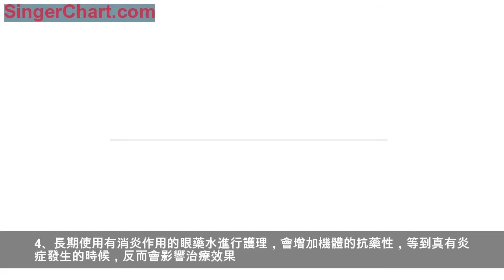如何給貓咪的眼睛進行護理？打造一雙卡姿蘭大眼睛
貓咪的眼睛總是充滿神秘感，都說眼睛是心靈的窗戶，貓咪的眼睛容易出現流淚、眼垢和炎症的症狀，我們應該做好對貓咪的眼部日常護理，讓貓咪遠離眼部疾病。擁有一雙閃亮的大眼睛，是每一個愛美的人和喵所夢寐以求的。
護理貓咪眼睛的重要性
長毛貓容易患眼病，它們的淚小管被阻塞，眼周會失去光澤，這是便需要清洗。
短臉貓因為鼻淚管較一般貓咪短，所以經常會受到眼淚、眼垢的困擾，天生的鼻腔短使得明亮的雙眼總是汪著眼淚，時間長了，臉頰上就有大量的紅褐色的物質產生，在漂亮的顏面上留下難看的淚痕，所以短臉貓眼部的日常護理尤為重要。
眼睛分泌物的擦拭
可直接用棉花團擦拭。對於已經乾結的眼垢，就不能再用干棉花團或棉簽，因為很容易把棉絮粘在眼睛表面，可用蘸水的棉花團輕輕擦拭，如果分泌物過多難擦，可採用硼酸溶液進行清洗。硼酸溶液一般在醫院或藥店都有售，也可以自制。製作辦法是：將大約2g硼酸粉溶解在100g的溫水中，即可配成2%硼酸溶液。
滴眼藥水的正確姿勢
對於出現炎症的貓眼睛，點眼藥水是很有效的方法。首先需要牢牢抓住貓頭，擦去眼周圍的污跡，然後小心按醫囑用量將眼藥水從外眼角滴入眼中，最後將貓眼合上片刻，輕揉，使藥水均勻分布即可。對於炎症比較厲害的貓眼睛，要在醫生的指導下給貓咪塗眼藥膏。
貓咪總是好動，如何給不太聽話的貓貓為眼睛點眼藥？
1．第一家人要抓住貓的前腿，且不要把臉靠得離貓太近，以免被咬到。
2．點眼藥水時，不要讓藥水瓶碰到貓咪的眼球或眼角，並避免使其垂直對準貓眼，這樣會令貓感到緊張。
3．藥水瓶不要離貓眼過高，「砸」進眼球的藥水會讓貓反抗。
4．點藥後最好抱住貓咪穩一會兒，避免其立刻甩頭；也可餵一些小零食，讓貓咪把這個點藥水的動作與好吃的聯繫起來，令其更容易接受對眼睛的日常護理。
注意事項
1、身體健康的貓咪並不需要點眼藥水，只要用清水經常擦拭即可，而波斯貓這樣經常流眼淚的貓咪則可以使用生理鹽水進行日常護理。
2、當貓咪患結膜炎、角膜炎，或因其它疾病引起膿性症狀時，一定要諮詢獸醫，對症下藥。擅自給貓使用人的眼藥水，不但達不到治療效果，也許還會適得其反。
3、貓的眼病一般都是病毒性的，伴隨細菌性的炎症，所以治療應該雙管齊下。同時使用病毒性眼藥水和細菌性消炎用的眼藥水。
4、長期使用有消炎作用的眼藥水進行護理，會增加機體的抗藥性，等到真有炎症發生的時候，反而會影響治療效果。
鏟屎官千萬不能偷懶，要經常記得給貓咪眼睛進行清潔護理。如果觀察貓咪眼睛出現什麼異常症狀，一定要在第一時間找到醫生來處理，若處理不得當，可能會造成無法彌補的傷害。給貓咪打造一雙卡姿蘭大眼睛的重任就交給你們了。
關注一起愛它，輕鬆掌握科學養寵知識